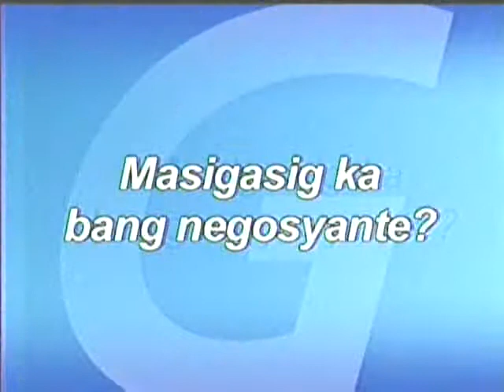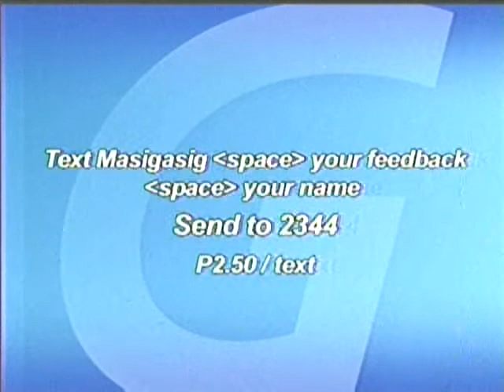Jolina in Masigasig 04-28-07 part 3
Masigasig every Saturday in QTV11 6:30PM